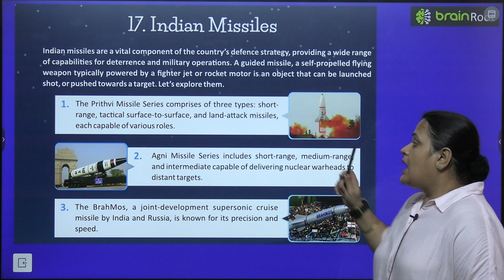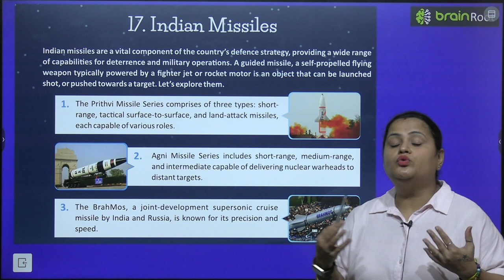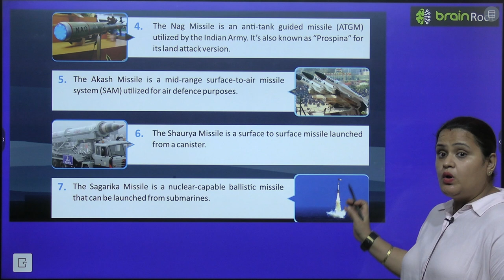BRAIN ROOT GK CLASS 6 CHAPTER 17 INDIAN MISSILES